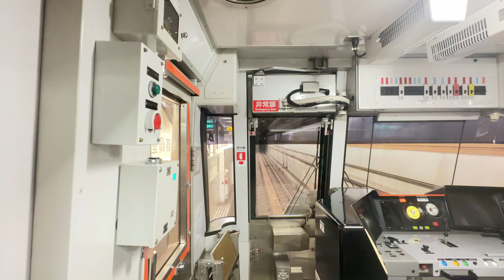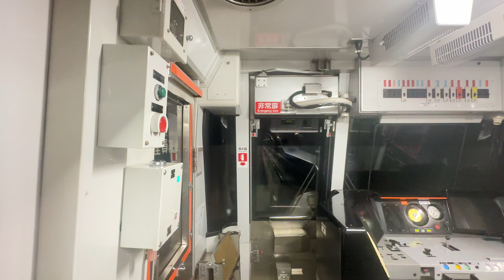【後面展望】横浜市営地下鉄グリーンライン10000形 中山行き 高田駅→北山田駅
公開日　2024年8月1日木曜日